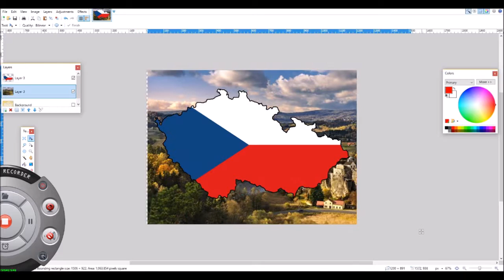Flag Map of Czechia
I'm sorry for not having Official Nations episode. Nobody suggested anything...
Credits:
Paint.net
Movie Maker